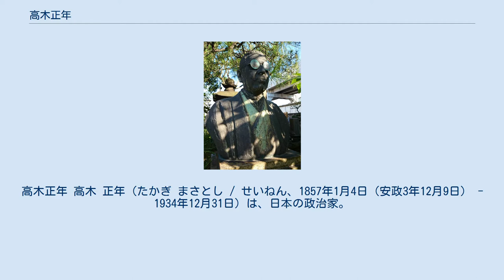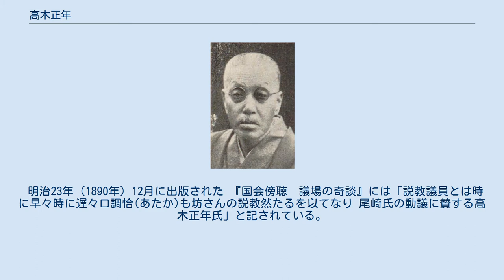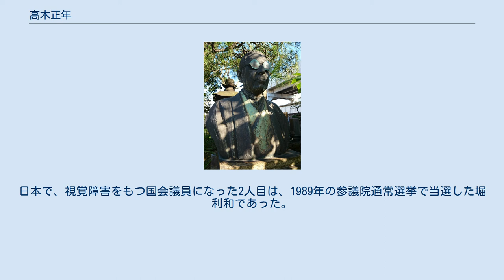高木正年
高木正年 高木 正年（たかぎ まさとし / せいねん、1857年1月4日（安政3年12月9日） - 1934年12月31日）は、日本の政治家。
日本初の視覚障害をもつ衆議院議員であった。
 安政3年12月、武蔵国荏原郡南品川で質屋を営んでいた細井半兵衛以年の三男として生まれる。
幼くして英才の誉れあり、親戚の高木一兵衛以考の養子になる。
この養父は幕臣で本草学者であったという。
12～16歳時に、隣家に隠棲していた木村芥舟に学ぶ。
その後、猿渡容盛、井上頼圀、江木高遠に学ぶ。
 1883年（明治16年）の第2期東京府会議員に当選する。
1890年、第1回総選挙に立候補して当選し、衆議院議員になる。
34歳だった。
1892年の第3回総選挙では、第1次松方内閣の選挙大干渉にあい落選した。
これは失明前の唯一の落選であった。
当選回数は計13回、議員生活39年に及んだ。
 明治23年（1890年）12月に出版された 『国会傍聴　議場の奇談』には「説教議員とは時に早々時に遅々口調恰(あたか)も坊さんの説教然たるを以てなり 尾崎氏の動議に賛する高木正年氏」と記されている。
 1897年、40歳の時に緑内障のために失明した。
失明からの立直りは一般の失明者に比べて早かった。
失明の身で広い選挙区（第5区＝荏原郡・豊多摩・伊豆七島）をまわり、選挙運動にも励んだ。
1903年の第1回全国盲人大会に出席した。
1934年12月に逝去した。
78歳だった。
日本で、視覚障害をもつ国会議員になった2人目は、1989年の参議院通常選挙で当選した堀利和であった。
 妙蓮寺境内の胸像